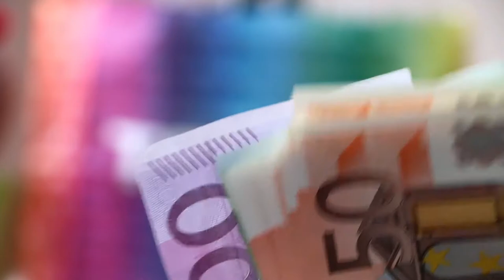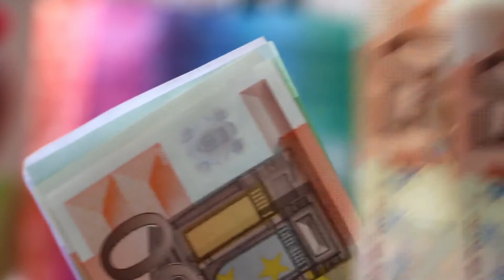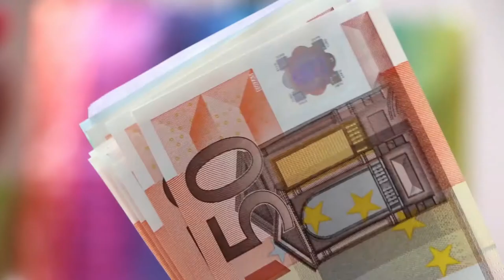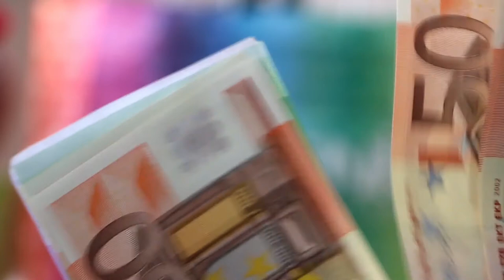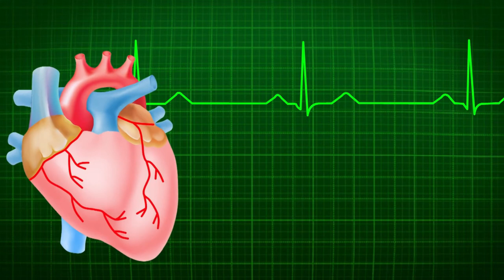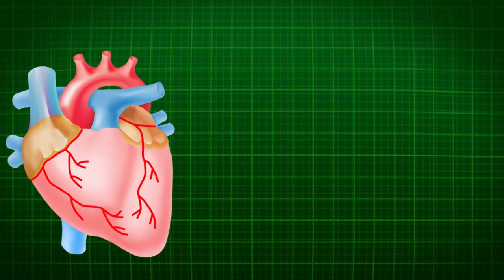Meditation Music Calm Music Yoga Music Book Music Working Music Relax Music Massage Music Love Music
MY BRANDED MY FACE THIS IS ( 6 ) VIDEOS
DATE 25/07/2020
I AM NOT SEE SUCCESSFUL MY BRANDED MY FACE
Meditation Music/Calm Music/Yoga Music/Sleeping Music/Book Music/Working Music/Relax Music/Massage Music/Love Music
THANK YOU LOVE YOU ALL 😉